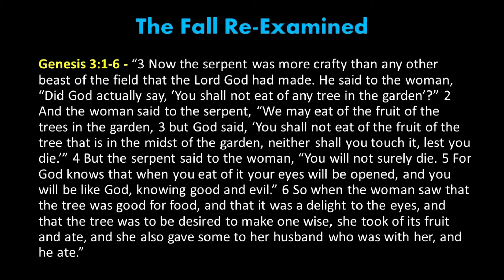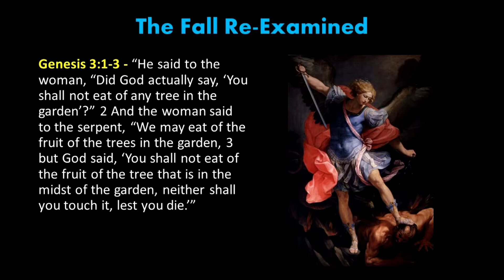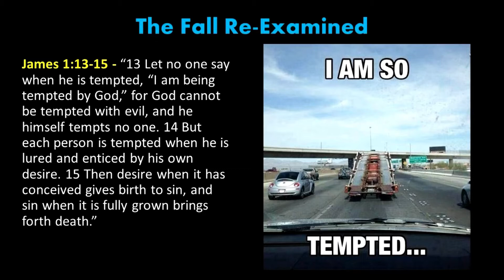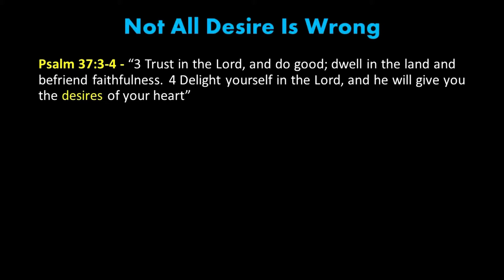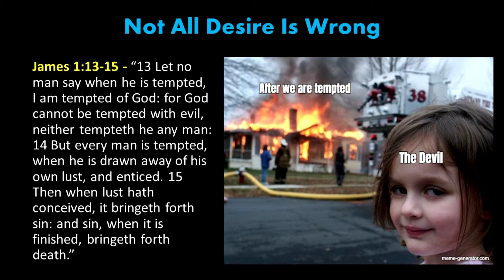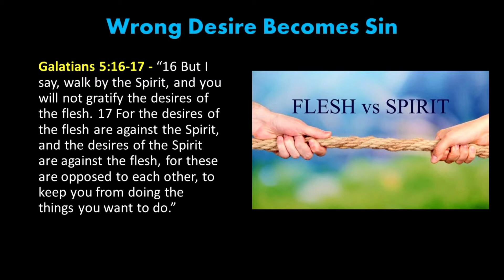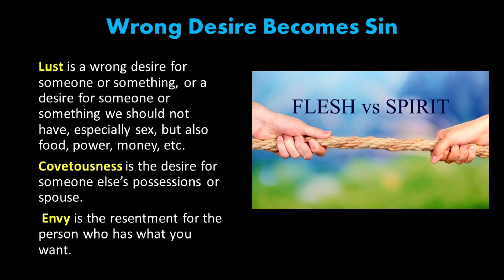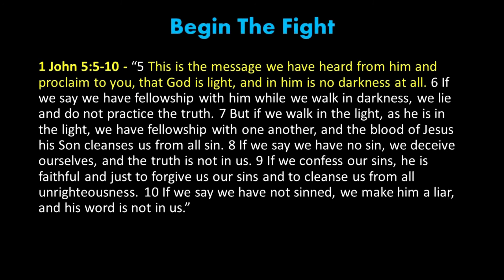The Root of Sin: Desire Turned Bad